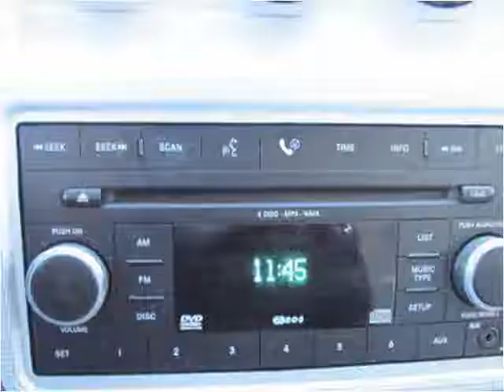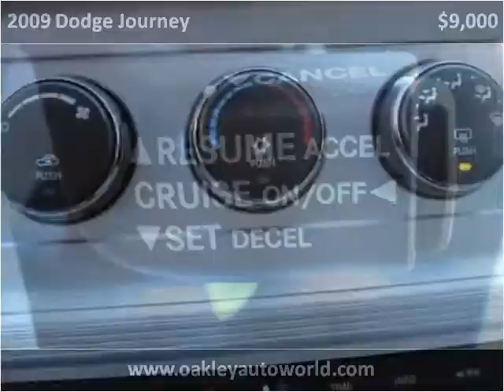2009 Dodge Journey Used Cars Branson MO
This 2009 Dodge Journey is available from Oakley Auto World.